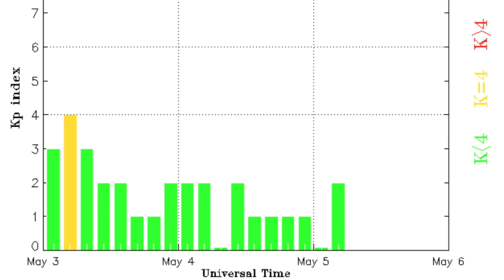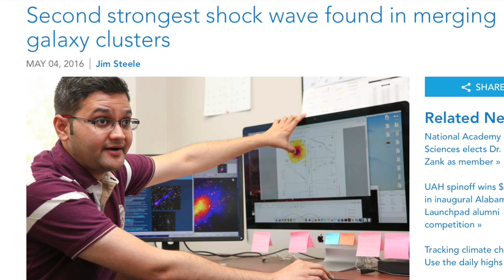Mega-Scale Shockwave, Coronal Holes | S0 News May.5.2016